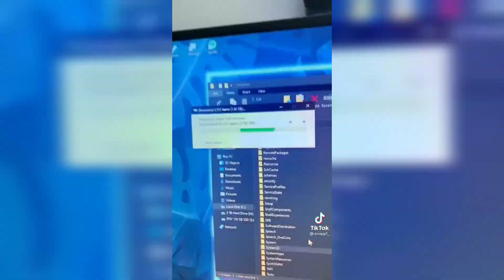KISS ME MORE DOJA CAT Feat SZA | TIK TOK COMPILATION